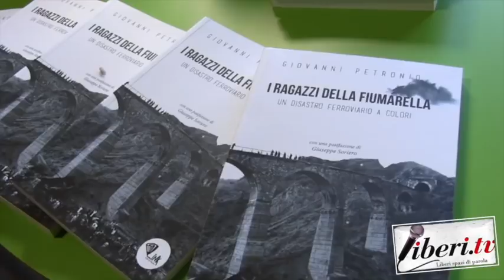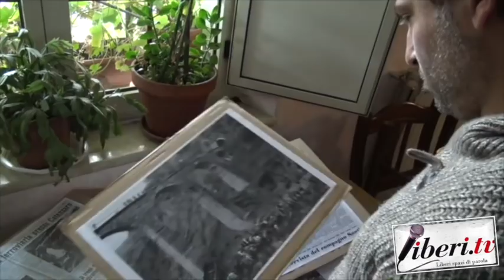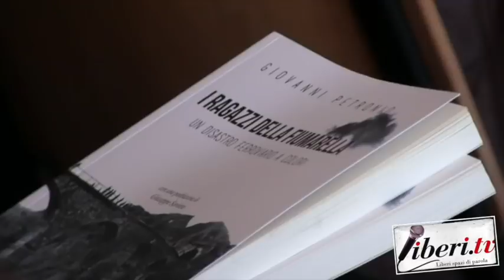Intervista a Giovanni Petronio - "I Ragazzi della Fiumarella". Un disastro ferroviario a colori,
Registrazione effettuata da liberi.tv in ottobre 2018
Intervista di Riccardo Cristiano a GIOVANNI PETRONIO autore del libro "I Ragazzi della Fiumarella" - Un disastro ferroviario a colori, ed.

E' l'ultimo giorno di scuola, il 23 dicembre del 1961, studenti calabresi del catanzarese, come ogni mattina, si alzano presto per prendere il treno che dai loro paesini dell'interno li condurrà alle scuole del capoluogo di provincia. Stanno già pregustando le prossime vacanze natalizie, Natale è già qui pare sentirli cantare i piccini sonnecchiando come cherubini arruffati, quando dal treno si stacca un rimorchio, esce dal binario e precipita da un viadotto terminando la sua folle caduta di angelo abbattuto nel greto del torrente Fiumarella, nei pressi della città di Catanzaro. Una tragedia. I corpi ammassati in unico fatale abbraccio, straziati, il caos dei soccorsi, i familiari che accorrono attoniti e disperati. Un pezzo di ferraglia si imprime nella creta come nella mente. Settantuno morti, quasi tutti studenti. Con un'appassionata indagine e un'approfondita ricerca documentale, Giovanni Petronio ha voluto strappare il ricordo e le testimonianze di questa tragedia al rischio dell'oblio, far conoscere la notte piombata su quel frammento di terra, segnando con questo libro una sorta di rinascita di una memoria collettiva che possa essere condivisa da tutti. Postfazione di Giuseppe Soriero.